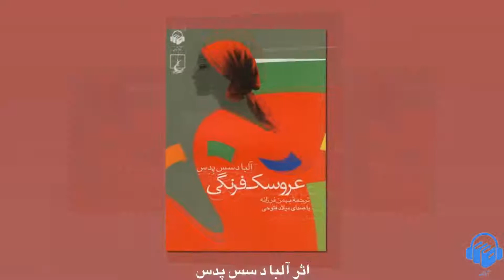کتاب صوتی عروسک فرنگی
کتاب صوتی عروسک فرنگی اثر آلبا د سس پدس ترجمه بهمن فرزانه با صدای میلاد فتوحی. با مراجعه به وبسایت یا اپلیکیشن آوانامه از طریق لینک زیر نسخه کامل این کتاب صوتی را دانلود کنید